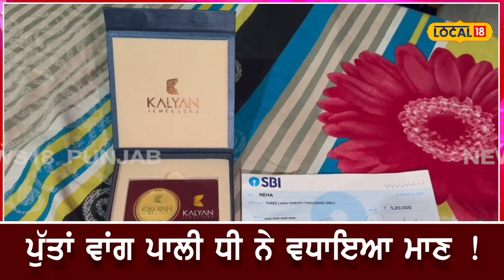Mansa News | ਧੀ ਨੇ ਵਧਾਇਆ ਮਾਪਿਆਂ ਦਾ ਮਾਣ, KBC 'ਚ ਜਿੱਤ ਕੇ ਆਈ 3 ਲੱਖ 60 ਹਜ਼ਾਰ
ਪੁੱਤਾਂ ਵਾਂਗ ਪਾਲੀ ਇੱਕ ਧੀ ਨੇ ਆਪਣੇ ਮਾਪਿਆਂ ਦੇ ਨਾਮ ਦੇ ਨਾਲ-ਨਾਲ ਪੂਰੇ ਜ਼ਿਲ੍ਹੇ ਦਾ ਨਾਮ ਰੌਸ਼ਨ ਕਰ ਦਿੱਤਾ ਹੈ। ਜਿਸ ਨੇ 'ਕੌਣ ਬਣੇਗਾ ਕਰੋੜਪਤੀ' ਦੇ ਵਿੱਚ ਹਿੱਸਾ ਲਿਆ ਤੇ 3 ਲੱਖ 60 ਹਜ਼ਾਰ ਰੁਪਏ ਜਿੱਤ ਕੇ ਵਾਪਸ ਆਪਣੇ ਜ਼ਿਲ੍ਹੇ 'ਚ ਪਹੁੰਚੀ ਹੈ ਤੇ ਘਰ ਪਹੁੰਚਣ 'ਤੇ ਇਸ ਧੀ ਦਾ ਬੜਾ ਹੀ ਸ਼ਾਨਦਾਰ ਤਰੀਕੇ ਨਾਲ ਸਵਾਗਤ ਕੀਤਾ ਗਿਆ ਹੈ।